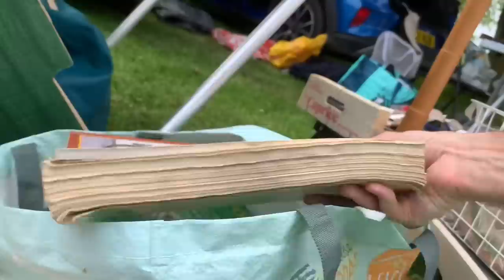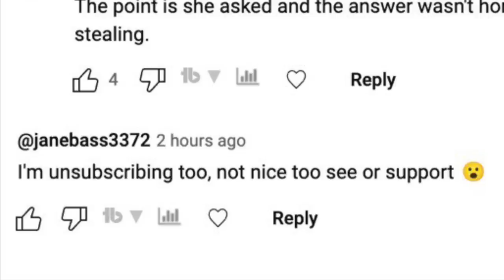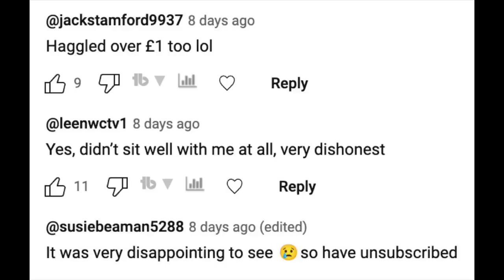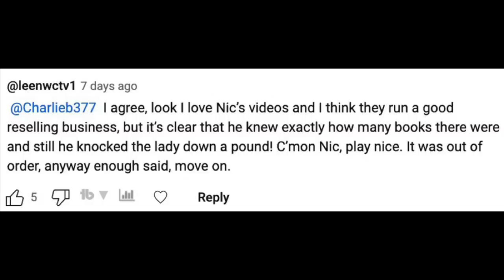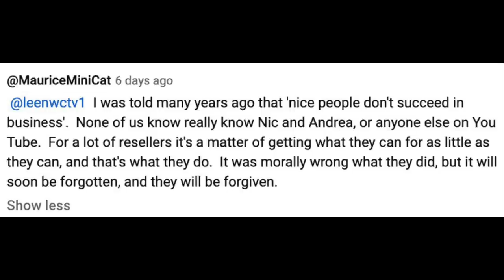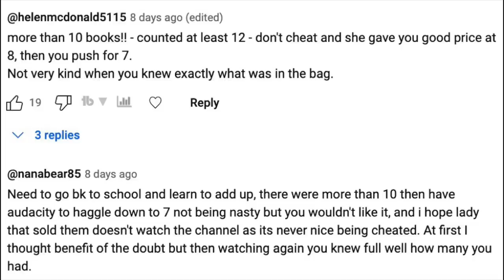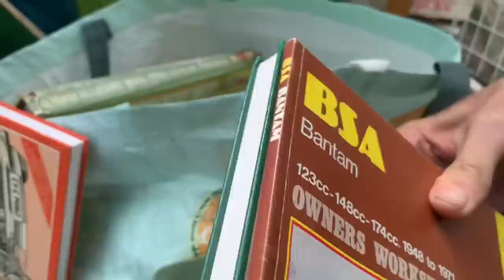I’VE BEEN ACCUSED OF STEALING AT THE BOOT SALE !!